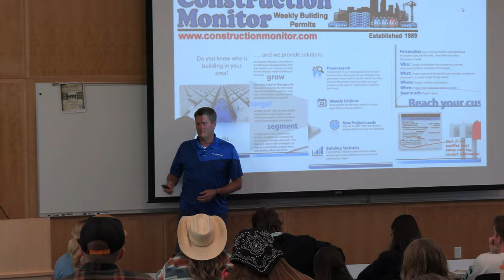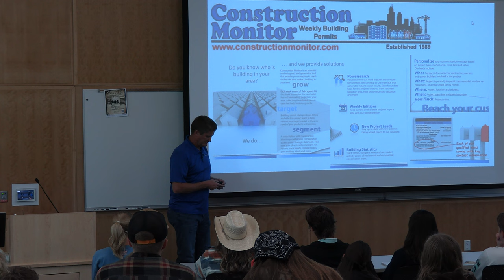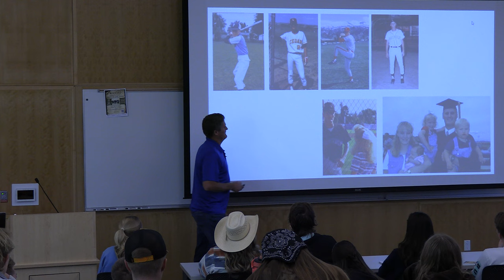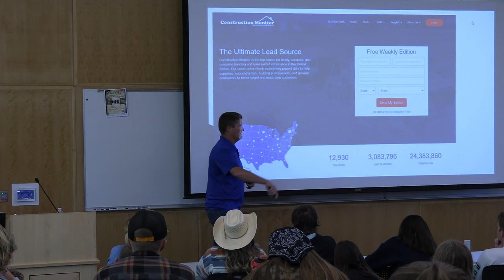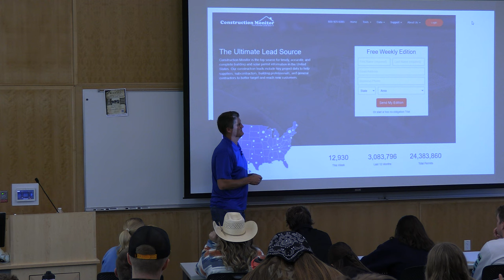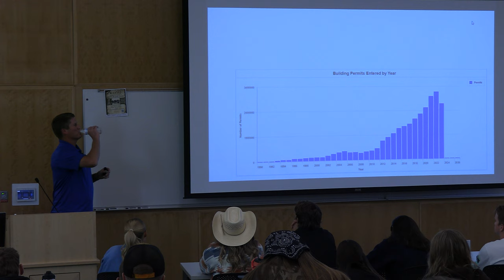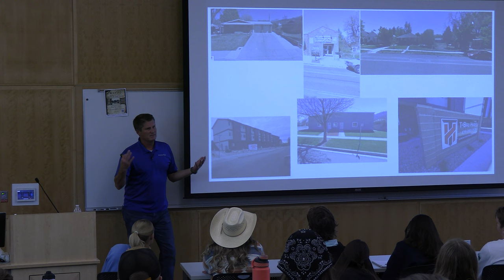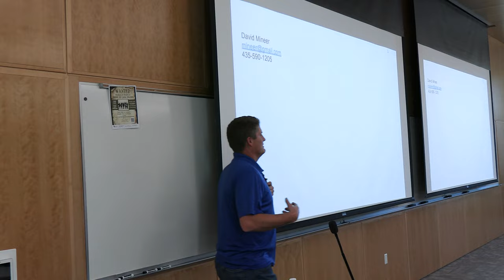David Mineer Jr. | SUU Entrepreneurship Speaker Series